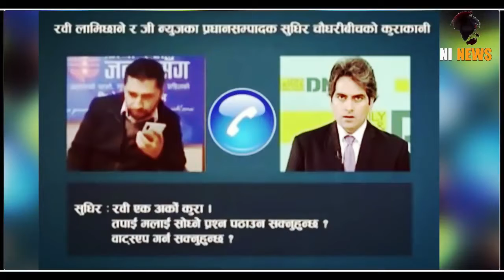Rabi lamichhane vs Sudhir Chaudhary || Sudhir chaudhary exposed by rabi lamichhane in phone call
Rabi lamichhane vs Sudhir Chaudhary || Sudhir chaudhary exposed by ravi lamichhane in phone call